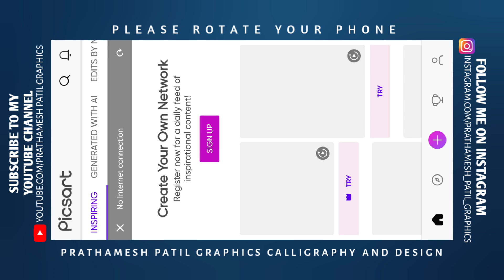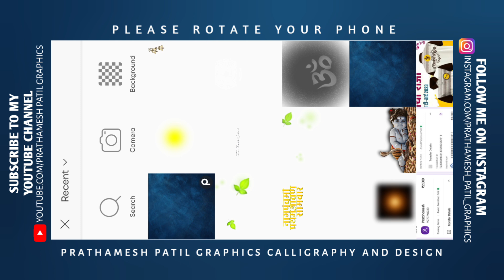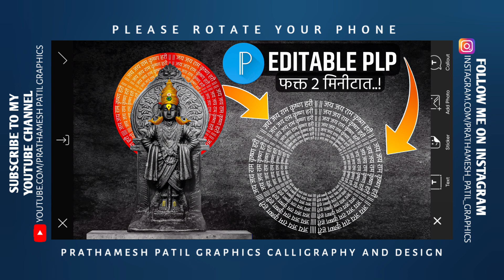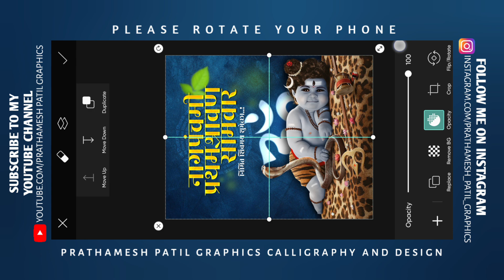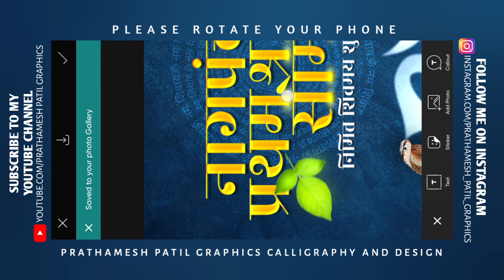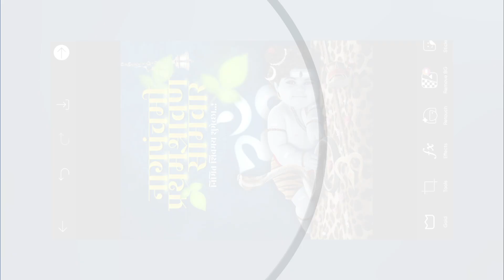Nagpanchami Banner Editing | Shravan Masarambh Banner Editing |Pratham Shravan Somvar Banner Editing